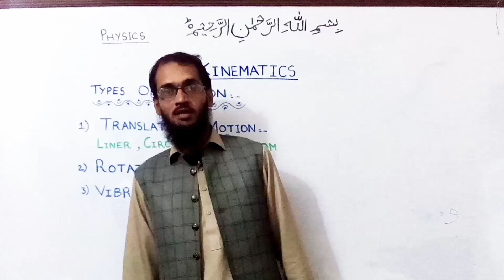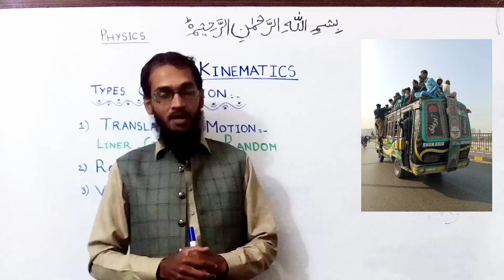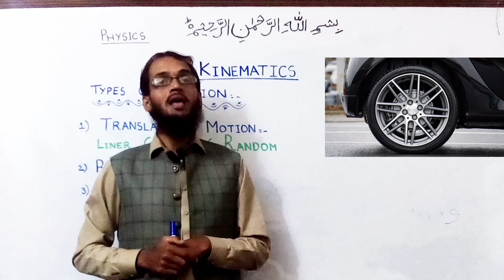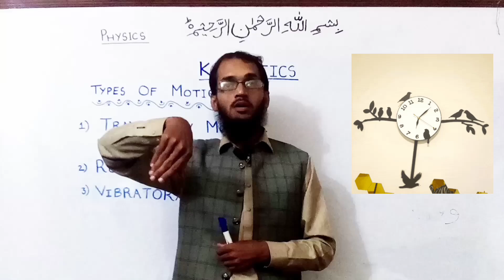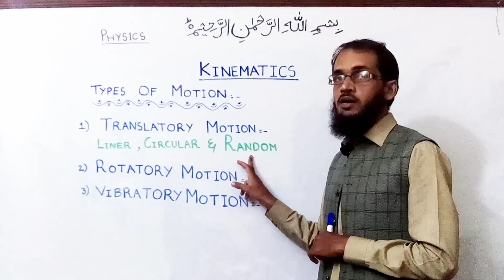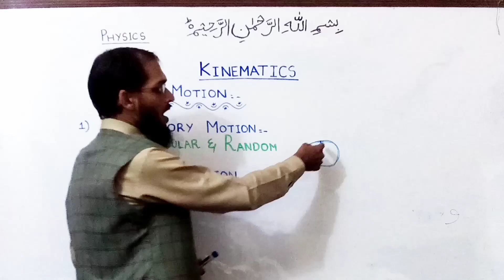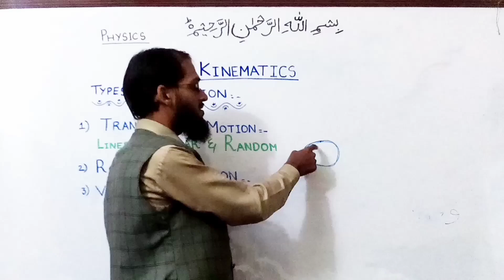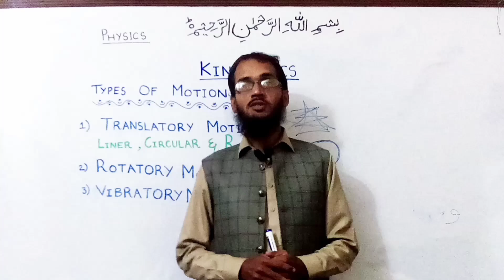Types of motion, Kinematics, Class 9th, Chapter no 2, Lec no 1